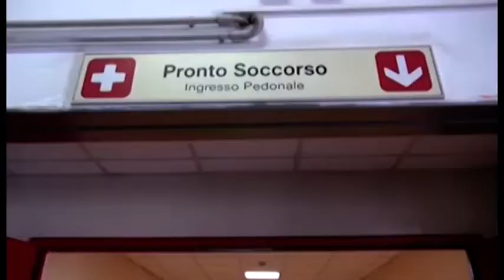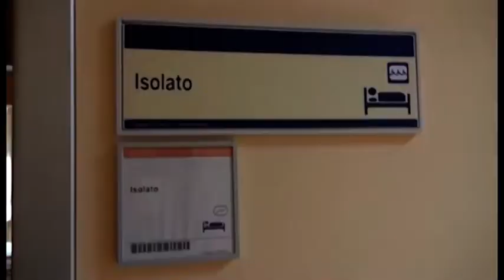Covid. Ancora nessun contagio nell'Aretino, D'Urso: “virus indebolito, non abbassiamo la guardia”